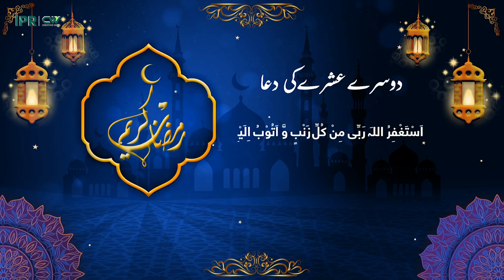رمضان المبارک کے دوسرے عشرے کی دعا اَسْتَغْفِرُ اللہَ رَبِّی مِنْ کُلِّ زَنْبٍ وَّ اَتُوْبُ اِلَیْہِ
【رمضان المبارک کے دوسرے عشرے کی دعا】

اَسْتَغْفِرُ اللہَ رَبِّی مِنْ کُلِّ زَنْبٍ وَّ اَتُوْبُ اِلَیْہِ
ترجمہ: میں اللہ سے اپنے تمام گناہوں کی بخشش مانگتا ہوں جو میرا رب ہے اور اسی کی طرف رجوع کرتا ہوں